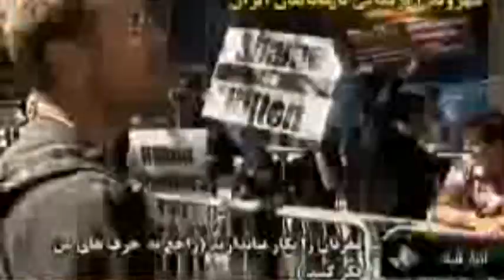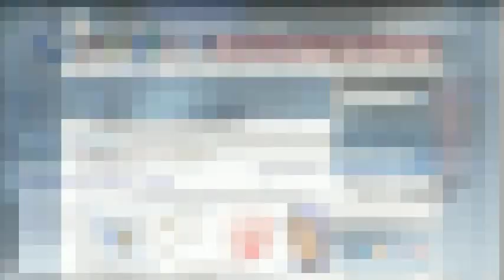Americans and Jews welcome President Ahmadinejad to New York, defy Iranian dissidence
The Iranian dissidence and Israeli lobbies spent an estimate 300 thousand USD in an advertisement campaign against the Iranian President in his latest visit to the UN headquarters in New York City. This is the way in which the American nation is going bankrupt, while the money of its tax payers goes to pointless causes that disinform them rather than helping them. The rulers of the US have thrown billions of dollars down the drain in unsuccessful regime change attempts in Iran, instead of focusing on building ties of friendship and understanding.